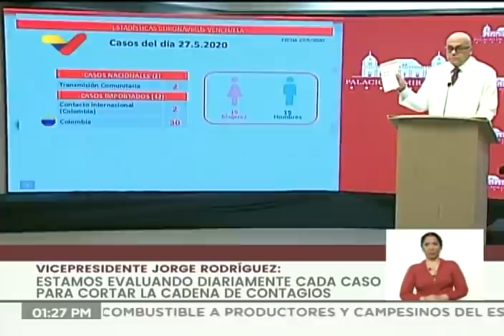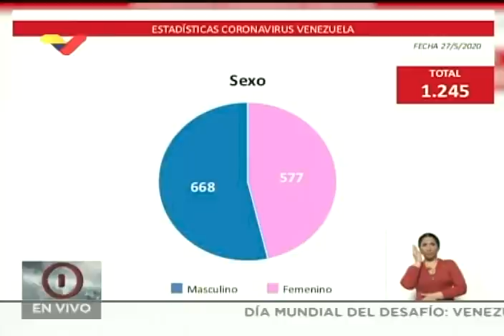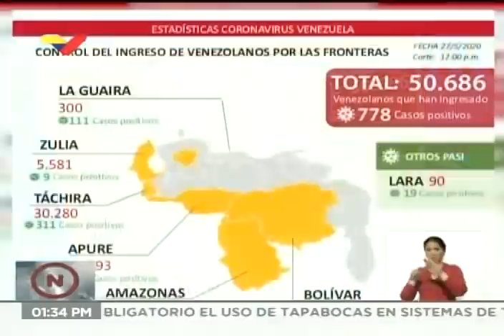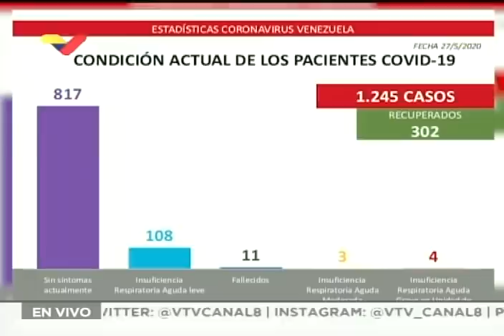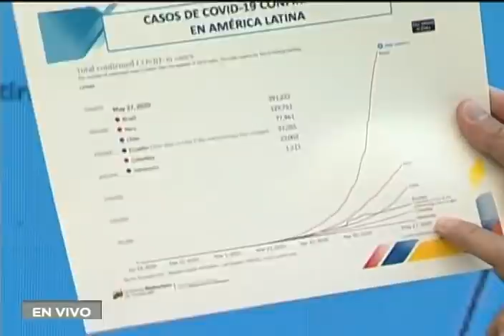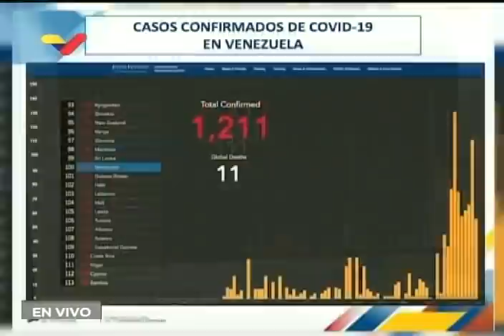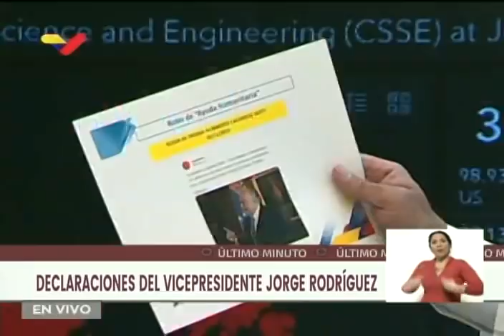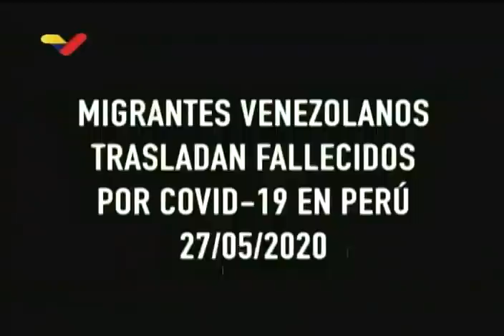Reporte Coronavirus Venezuela, 27/05/2020: Jorge Rodríguez informa 34 casos, 30 vienen de Colombia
Este 27 de mayo de 2020, el vicepresidente sectorial para Comunicación, Cultura y Turismo de Venezuela, Jorge Rodríguez, informó de dos nuevos casos de coronavirus Covid-19 por transmisión comunitaria en las últimas 24 horas en el país, así como 32 casos importados, de los cuales 30 provienen de Colombia, para una suma de 34 nuevos casos (19 hombres y 15 mujeres). Con esta cifra, se elevan a 1.245 el total de contagios en el territorio nacional, mientras que 302 pacientes se han recuperado y 932 están activos, de los cuales 524 se encuentran en hospitales centinelas, 391 en Centros de Diagnóstico Integral (CDI) y 17 en clínicas privadas. La cifra de fallecidos es de 11.